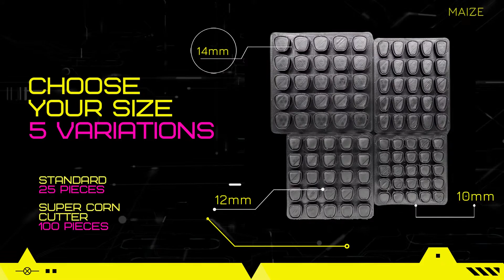The CORN CUTTER! Make plastic hook baits a thing of the past.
The perfect alternative to plastic carp fishing hook baits...A selection  of tools that are perfect for any bait maker...Simple to use, just roll your mixture and cut..
sizes available:
10mm Corn cutter (25 pieces)
12mm Corn cutter (25 pieces)
14mm Corn cutter (25 pieces)
10mm Super Corn utter (100 pieces)
14x10mm Maize cutter (25 pieces)